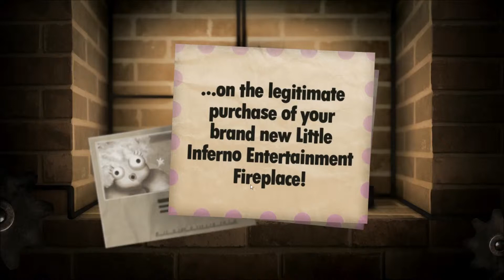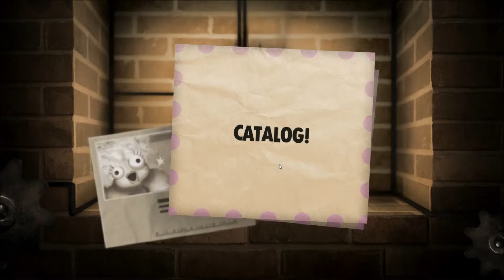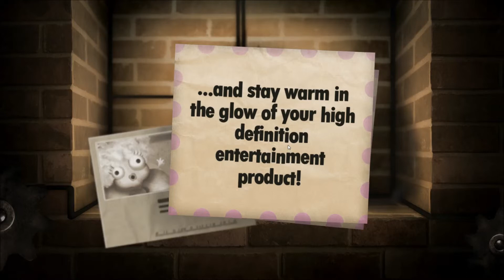Little Inferno Gameplay Part 1 - THE MEWS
PC Gameplay from this bizarre and frankly creepy little 'game'.

Little Inferno might not really count as a game. It's more of a pyromanic experience simulator. As you'll see from the gameplay here, all you do is burn stuff to earn money to burn more stuff. It doesn't get more complicated than that. It just gets creepy.